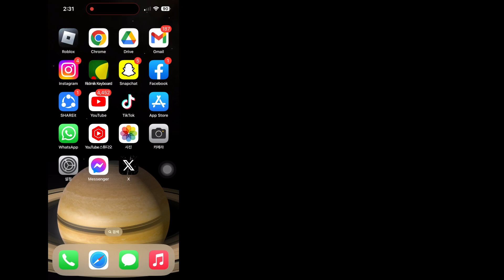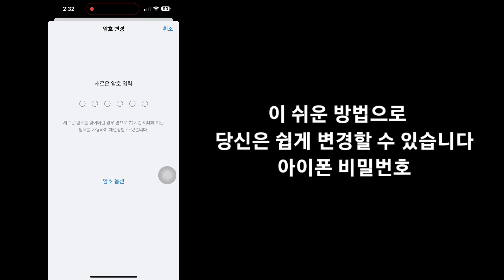iPhone에서 비밀번호를 변경하는 방법 || iPhone의 잠금 화면 암호 변경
Android School

iPhone에서 비밀번호를 변경하는 방법.

iPhone에서 비밀번호를 변경하는 방법을 보고 싶으십니까? 그렇다면 이 비디오는 당신을 위한 것입니다. 여기 이 비디오에서는 iPhone에서 비밀번호를 변경하는 방법을 보여 드리겠습니다. iPhone에서 비밀번호를 변경하는 가장 쉬운 프로세스를 보여 드리겠습니다. iPhone에서 비밀번호를 변경하는 방법을 알아보려면 건너뛰지 않고 전체 동영상을 계속 시청하세요 || iPhone에서 잠금 화면 비밀번호 변경.

튜토리얼 요청사항이 있으면 댓글로 알려주세요!  1일 이내에 완료해 드리겠습니다.

❤️귀하의 문의 사항이.. .

 iPhone에서 잠금 화면 비밀번호 변경,
 잠금화면 비밀번호는 어떻게 변경하나요?
 iPhone 비밀번호를 어떻게 재설정하나요?
 IOS에서 4자리 비밀번호를 어떻게 변경하나요?
 iPhone 14에서 비밀번호를 어떻게 변경하나요?
 아이폰,
 아이폰 13,
 돈은 무선으로 이야기한다,
 iOS 15,
 비밀번호,
 아이폰 비밀번호,
 아이폰 수리,
 안드로이드 수정,
 아이폰 수정,

 1976년 저작권법 제107조에 따른 저작권 면책조항, 비평, 논평, 뉴스, 보고, 교육, 장학금 및 연구와 같은 목적으로 "공정한 사용"을 허용하는 사용은 저작권 국가에서 허용하는 사용으로, 그렇지 않으면 비-재산권을 침해할 수 있습니다.  이익, 교육 또는 개인 사용 팁 공정한 사용에 유리한 균형.

구독을 남겨두는 것을 잊지 마세요.